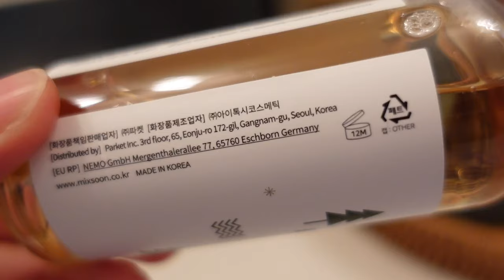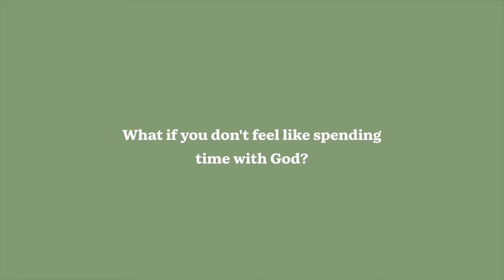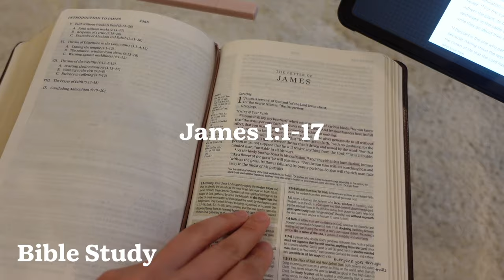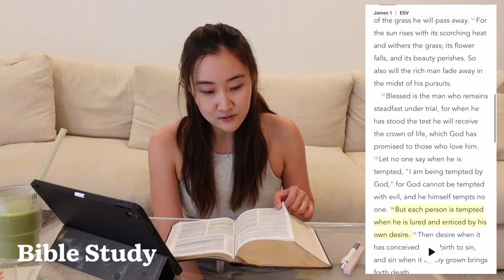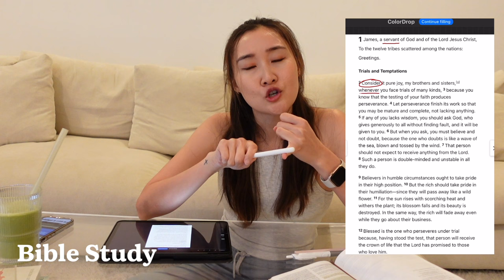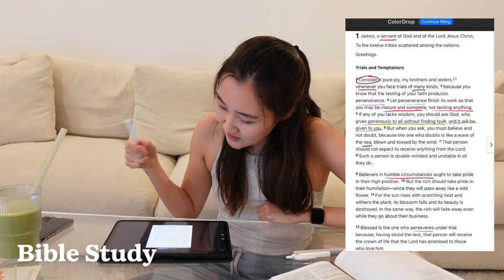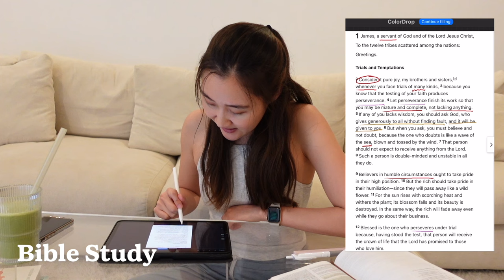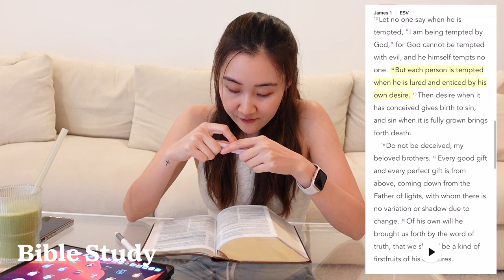Bible Study with Me & Grow Closer to God (even if you don't feel like it)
Bible study with me as I share with you how to study the bible! Here's how to read the bible for beginners and how to study the bible (utilizing proper exegesis). Grow closer to God even if you don't feel like it :). It is such a privilege that He invites us into an ever-lasting relationship with Him for His glory and purpose. Merry Christmas, familee ~

Thank you so much to Mixsoon for sponsoring a portion of this video :) try out all of the Korean Mixsoon skincare products I mentioned on Mixsoon's website or on Amazon!

Skincare:
🌱Mixsoon Centella Asiatica Essence
🌱Mixsoon Galactomyces Ferment Essence
🌱Mixsoon Bifida Ferment Essence
🌱Mixsoon Bean Essence

Bible Study supplies:
📚Study Bible
🔦Alohstar No-Bleed Highlighters
🖋️Acroball Pen

☆Get 80,000 points by signing up for the AMEX Platinum card
☆Earn 60,000 bonus points with the Chase Sapphire Preferred credit card